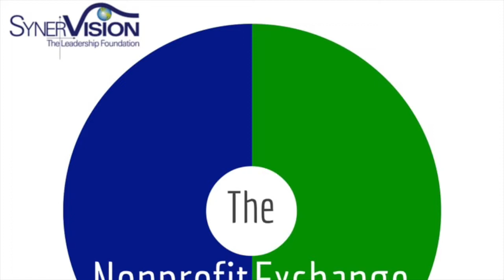15-40 Connection for Cancer Detection with Kelly Fattman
15-40 Connection for Cancer Detection with Kelly Fattman